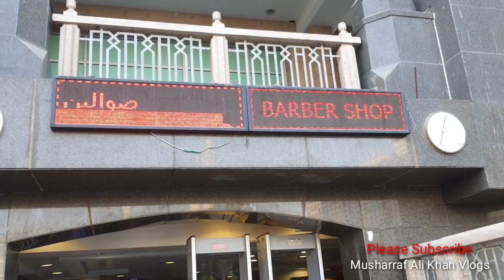Barber Shop Clock Tower in Side-Luxury Saloons in Makkah Near Haram Kaaba Shareef Saloon Macca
i had the best experience of my life at a barber shop i enjoyed their vibes and there customers service. though it was a bit pricy but was worth it Possible the best barber shop in makkah Saudi Arabia for hajjis mecca
दोस्तो बहुत अच्छा तजुर्बा रहा नाई की दुकान का सबसे ज्यादा नाई की दुकान इसी घड़ी बाली बिल्डिंग मे है हाजी यहा पर अपना सर मुडवा सकते है पैसे ज्यादा नही है नोर्मल रहता है मक्का सउदी अरब

प्लीज चैनल को सवसकराइव और बैलआइकन जरूर दबये
प्लीज लाइक कमेन्ट जरूर जरूर करे
प्लीज विडिओ पुरा देखे धन्यवाद शुक्रिया
Please Video Full Watch Thanks